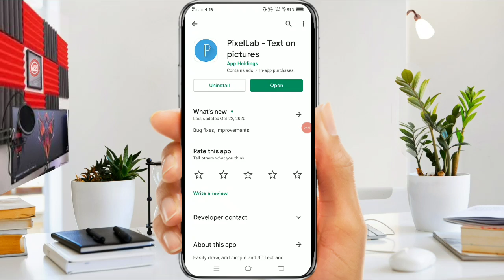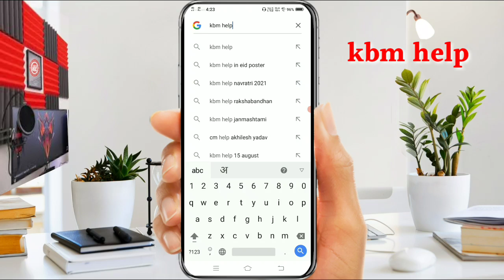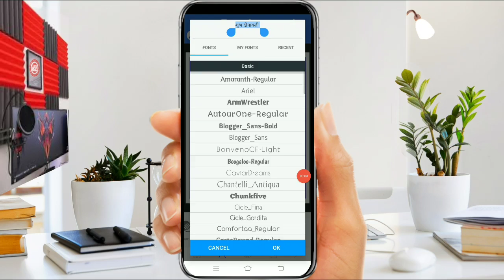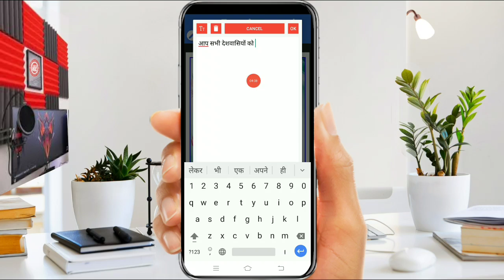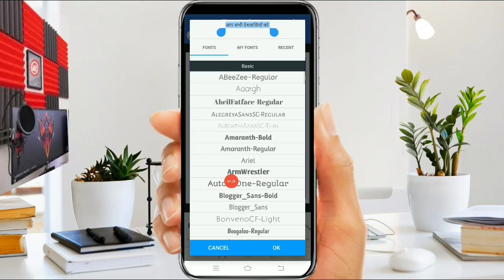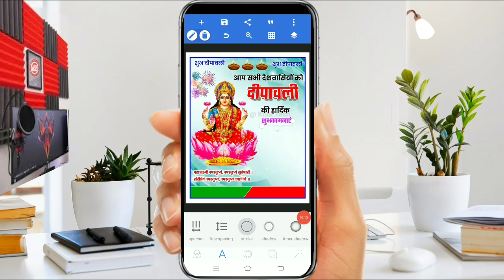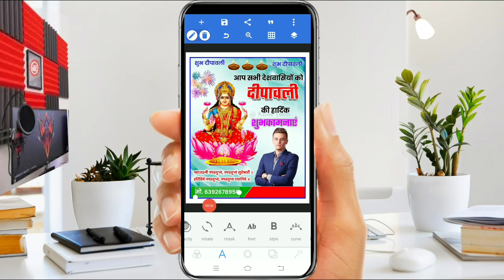Diwali ka poster kaise banaen - Diwali poster kaise banaye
deepawali banner editing
deepawali poster

ANOOP SINGH